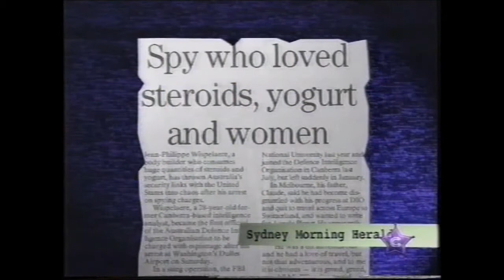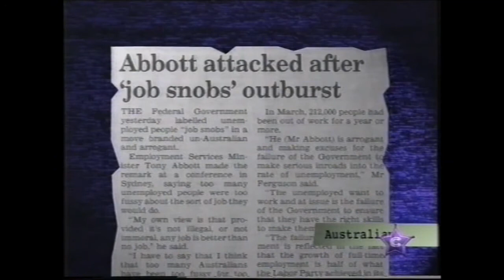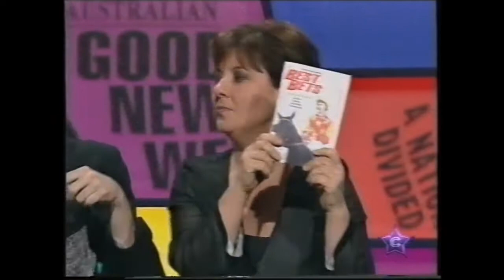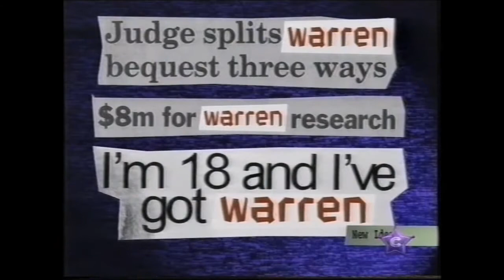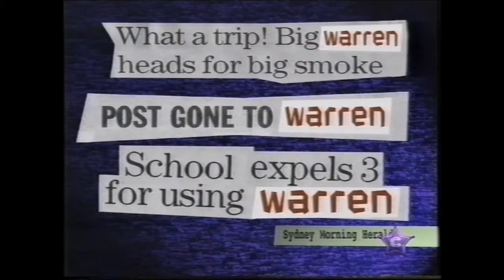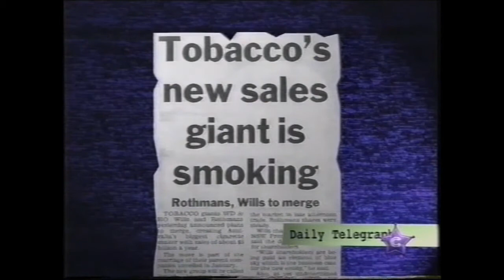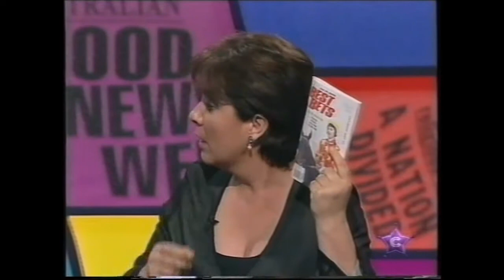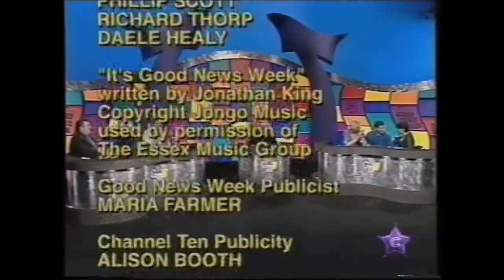Good News Week (sometime in 1999?)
Teams:
Mikey Robins, Tara Moss, HG Nelson
Julie McCrossin, Adam Hills, Johanna Griggs